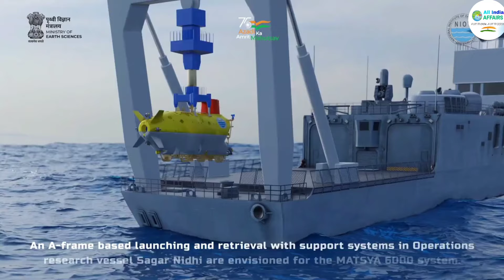New Milestone In 2025 | Gaganyaan Project 2025 | Samudryaan Project 2025 | Isro billions of Project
ISRO Gaganyaan & Deep Sea Mission | Launch Date Announced | India's 1st Human Space Mission

ISRO Gaganyaan Mission
ISRO Deep sea Mission
gaganyaan Launch date announced
matsya 6000
matsya 6000 ISRO
India deepsea mission
India Gaganyaan mission

l

 1 ) This video has no negative impact on the

2 ) This video is also for teaching  belong to respectful owner .